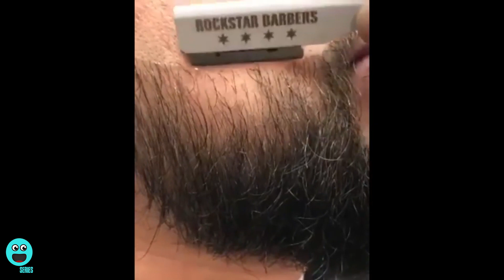10 Best BARBERS in the World Viral Instagram Hairstyle Videos - Barbershop 2019 - Men Hair Tutorial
10 Best BARBERS in the World Viral Instagram Hairstyle Videos - Barbershop 2019 -  Men Hair Tutorial